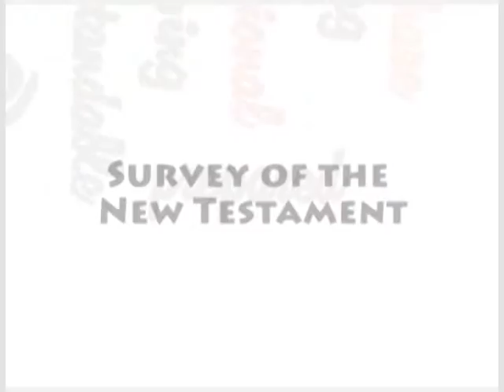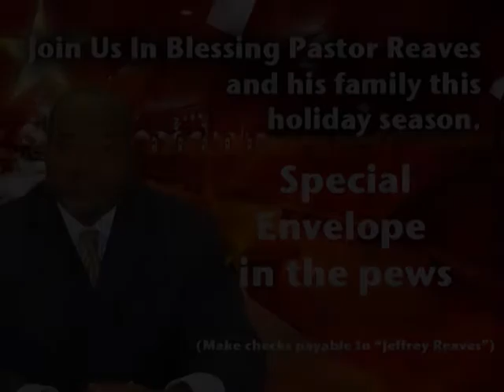GSBC Announcements for 12/20/15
GSBC Announcements for the week of 12/20/15